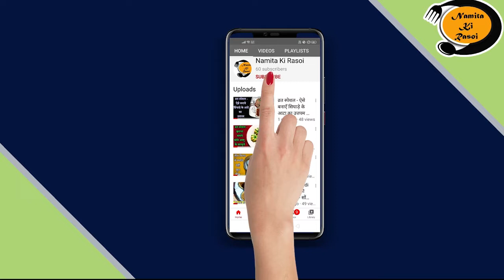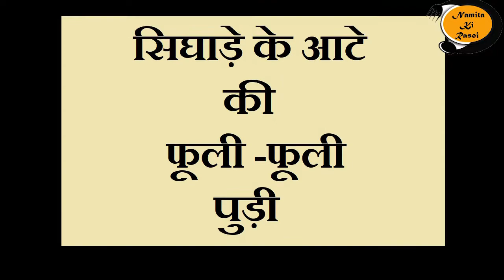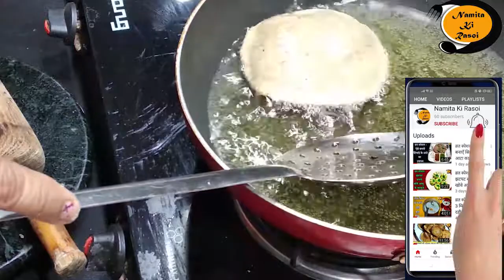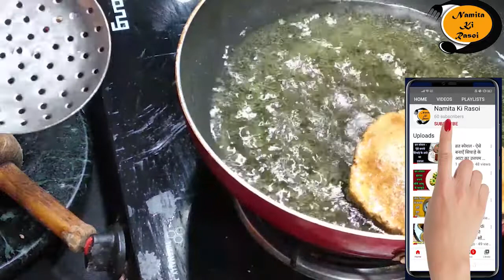व्रत की थाली | व्रत में खाने वाले फलाहारी व्यंजन झट पट तैयार करें | Namita Ki Rasoi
If you are going to fast.